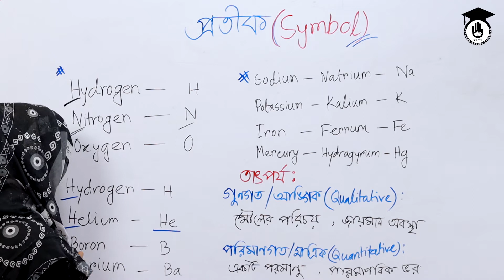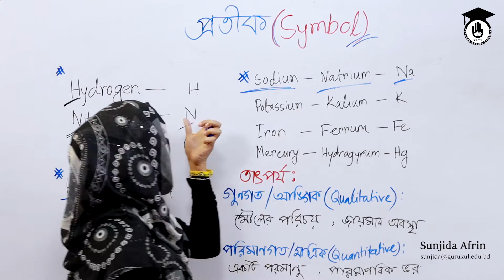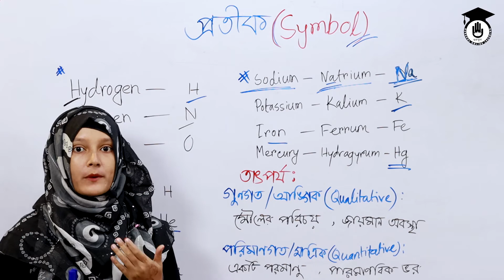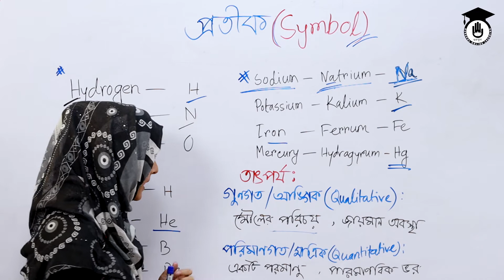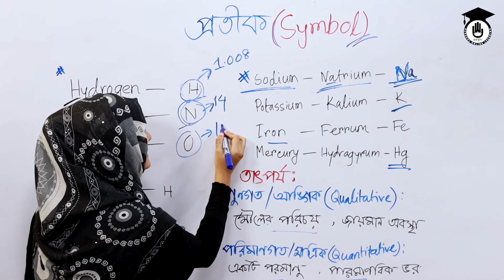মৌলের প্রতীক [Polytechnic, HSC Chemistry] গুরুকুল রসায়ন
কোনো মৌলের সম্পূর্ণ নাম না লিখে এক বা দুইটি অক্ষর ব্যবহার করে ঐ মৌলের প্রকাশিত রুপই ঐ মৌলের প্রতীক। ইংরেজি বা ল্যাটিন শব্দ থেকে মৌলের প্রতীক লেখা হয়। প্রতীকের গুণগত ও আঙ্গিক দুইধরনের তাৎপর্য প্রতীকের প্রয়োজনীয়তাকেই বহন করে।এই ক্লাসটি "বাংলাদেশ কারিগরি শিক্ষা বোর্ড" এর, "পলিটেকনিক" টেকনোলোজিগুলোর, রসায়ন (৬৫৯১৩) সাবজেক্ট এর অংশ। এছাড়া অন্যান্য শিক্ষা ব্যবস্থার রসায়ন পাঠ্যক্রমেও রয়েছে।

মৌলের প্রতীক ক্লাসটি নিয়েছেন সানজিদা আফরীন।